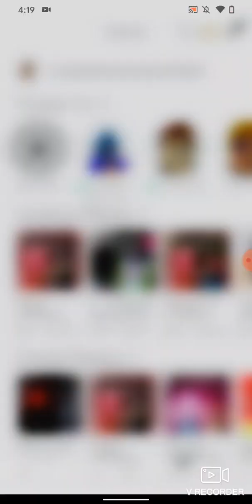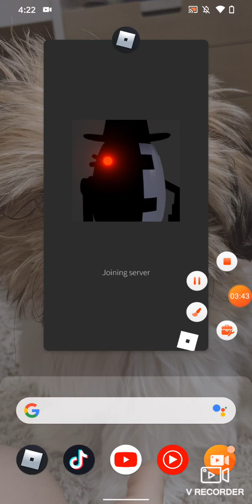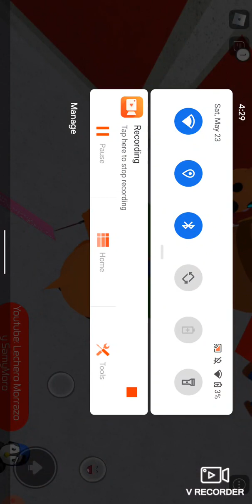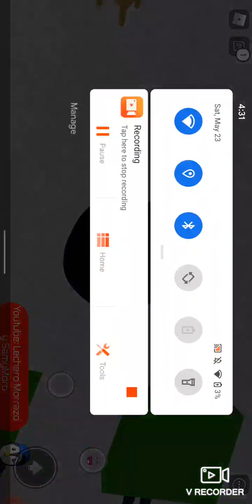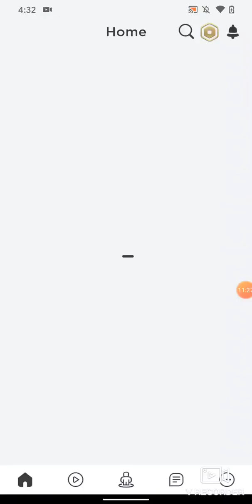Doing a cool piggy skin review